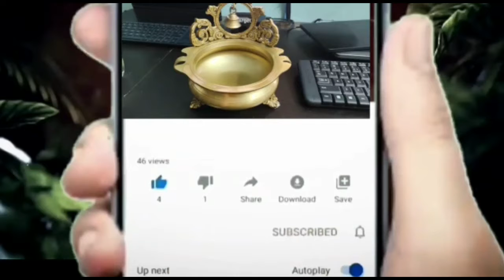భారతీయ మహిళలు కాళ్ళకి మెట్టెలు ఎందుకు ధరిస్తారు తెలుసా..